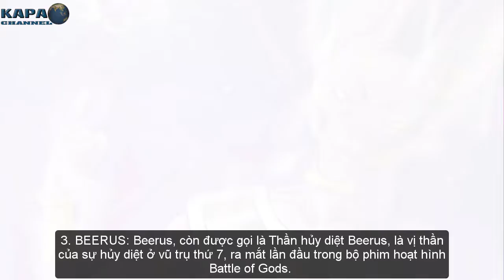Top 7 Nhân Vật Mạnh Nhất Dragon Ball Theo Fan Bình Chọn = KAPA Channel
Bạn nghĩ ai là nhân vật mạnh nhất Dragon Ball (7 Viên Ngọc Rồng)? Đó có phải là "khỉ con" Son Goku? Ngày hôm nay, hãy cùng tìm hiểu 7 nhân vật mạnh nhất Dragon Ball nhé.